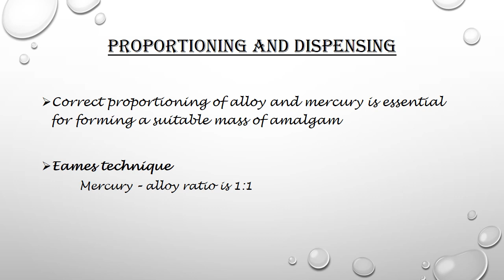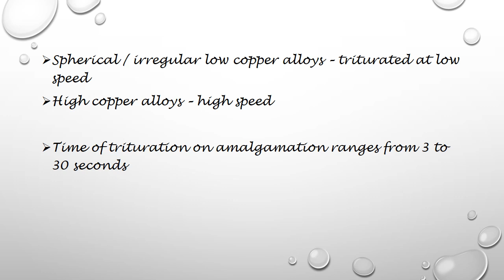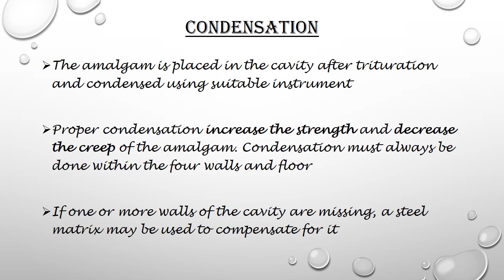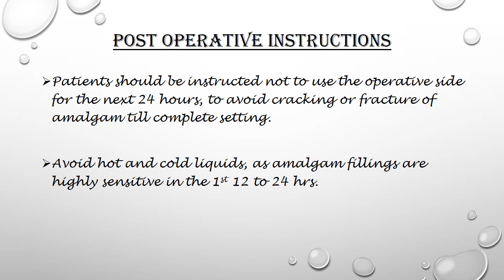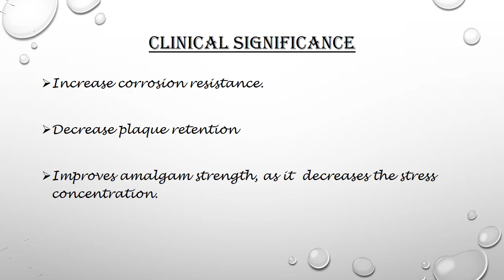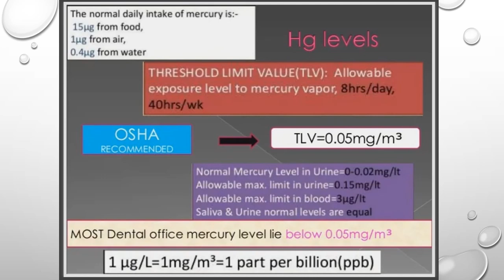Clinical aspects of amalgam PPT for dental students